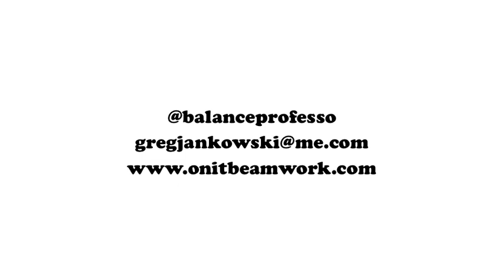TBP "Life On Mars" Lecture thebalanceprofessor.com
San Diego Brain Injury Foundation
SDBIF April 2015 Joyce Beers Meeting